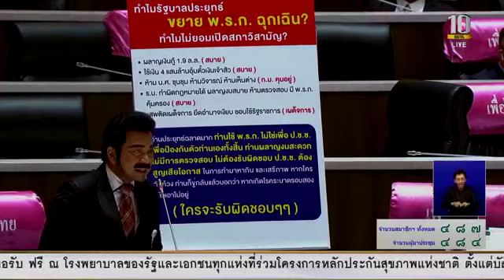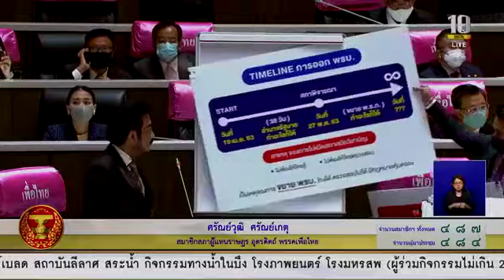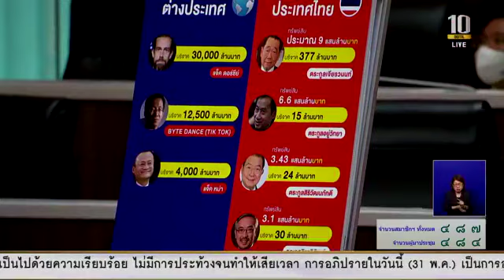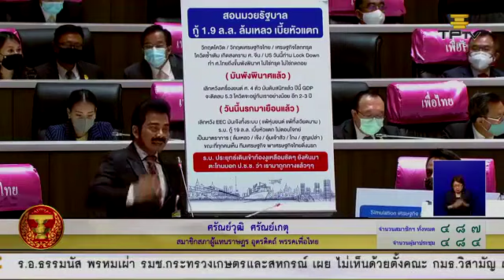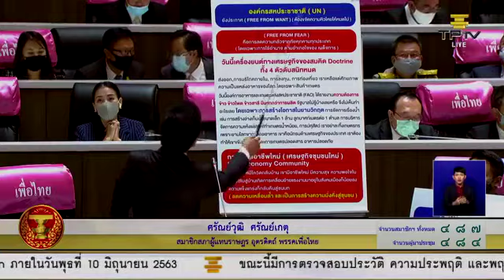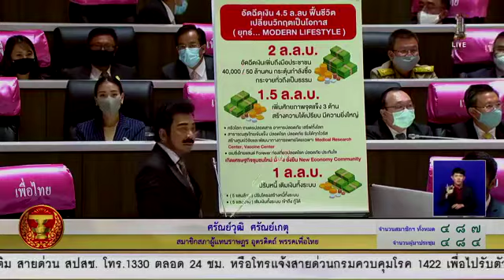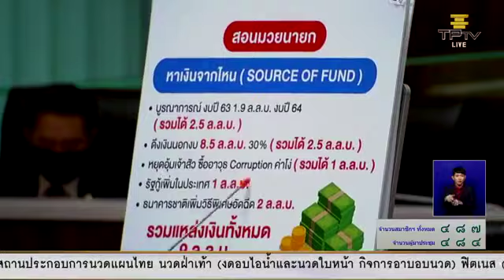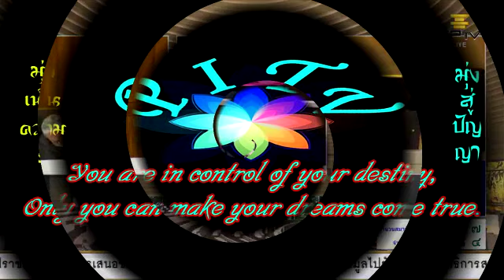“ศรัณย์วุฒิ ศรัณย์เกตุ”: ชำแหละ พ.ร.ก.สำคัญ 3 ฉบับเงิน 1.9 ล้านล้านบาท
การประชุมสภาผู้แทนราษฎร